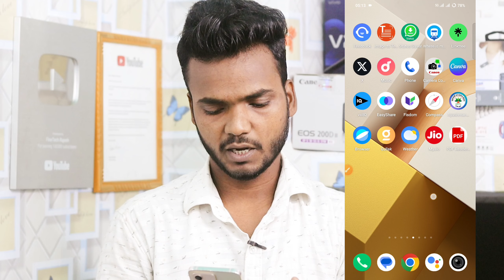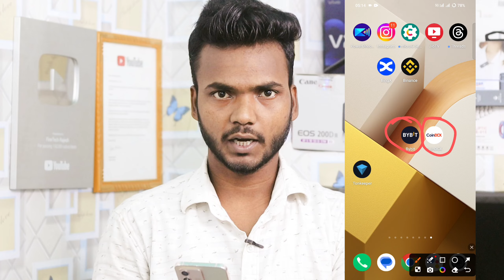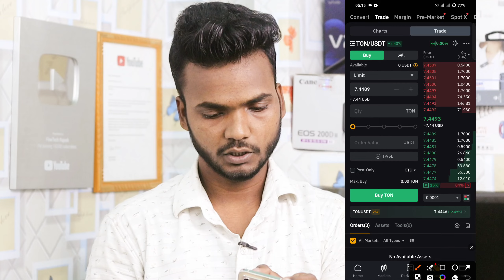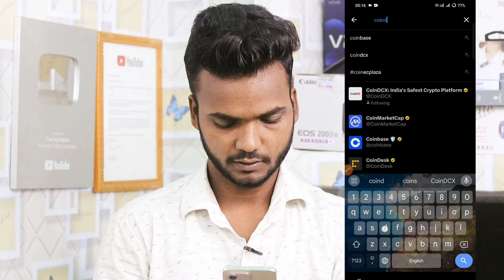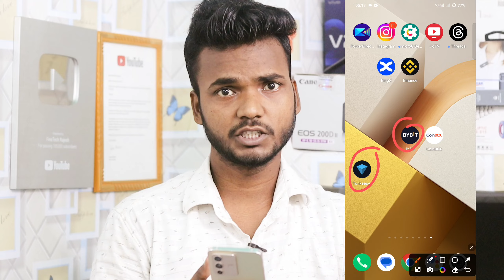Hamster Kombat Listing Date | Hamster Kombat Withdraw | Hamster Kombat Airdrop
Namaskar dosto aaj ki es video bataya gya hai hamster kombat listing date ke bare me

Hamster kombat list kab hoga